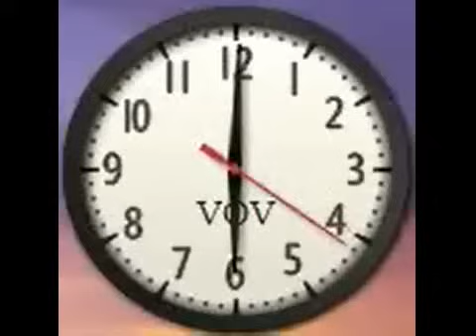nhạc báo giờ Đài tiếng nói Việt Nam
Cái đồng hồ này được quay ở 1 chất cực xấu là 130x130(Dùng WIN7 Gadget)
Đều nối thủ công bằng bandicam